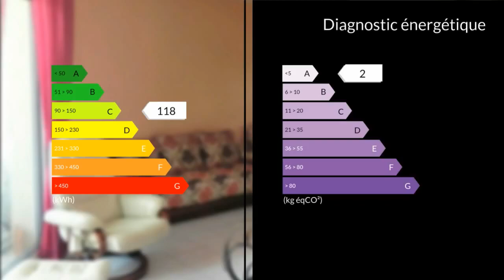A vendre - Maison/villa - La Chapelle-Aubareil (24290) - 6 pièces - 154m²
Je vous propose sur la commune de la CHAPELLE AUBAREIL, une maison de plain pied comprenant grand séjour avec cheminée,cuisine équipée 4 chambres dont une suite parentale avec dressing aménagé et salle d'eau WC. Salle de bain et WC séparé. Une buanderie avec accès extérieur. Une pièce supplémentaire accueil un jacuzzi qui laisse présager de beaux moments de détente. Une grande terrasse dont une partie est aménagée en véranda donnant sur un terrain arboré et piscinable de 3000m2 dont 600m2 de bois. Une annexe ( 66m2 de potentiel habitable )servant de garage mais facilement aménageable complète l'ensemble.  M. Régis LEROY 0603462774 / 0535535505poste2416 Agent commercial indépendant du réseau national clairimmo Maxihome N° RSAC : 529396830 - Ville du greffe : RSAC CAHORS